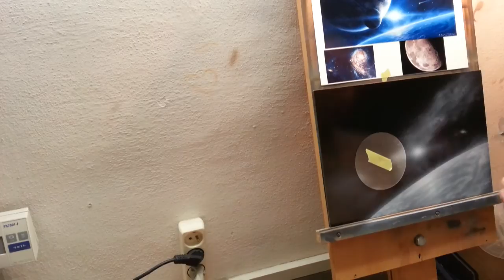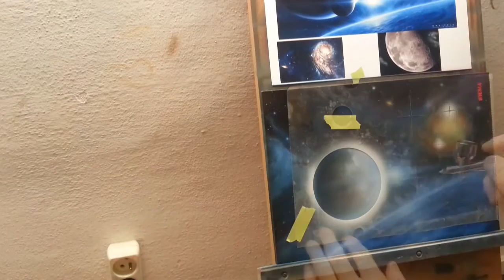Airbrush speed painting - Space scene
Steel plate size is 13in x 9,4in